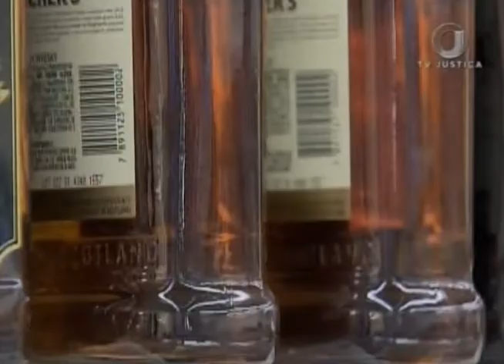Jornal da justiça 2ª Edição - Furto Supermercado (28/05/2018)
O Superior Tribunal de Justiça concedeu habeas corpus a uma mulher denunciada por furto de produtos em supermercado.